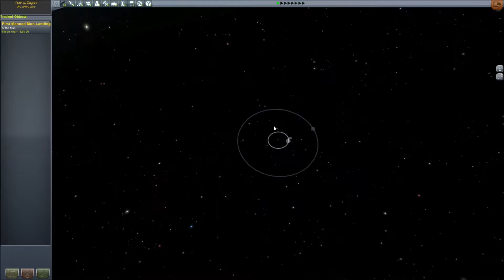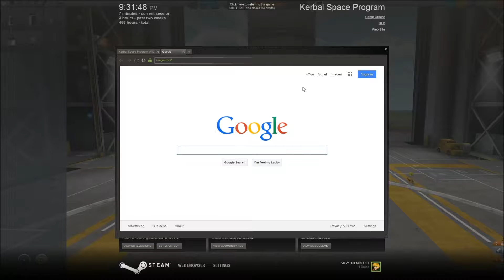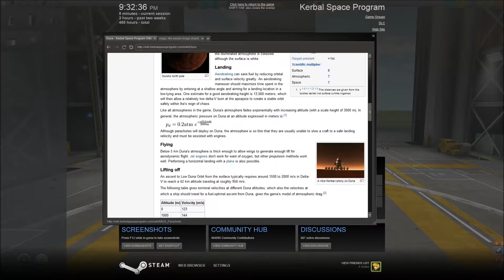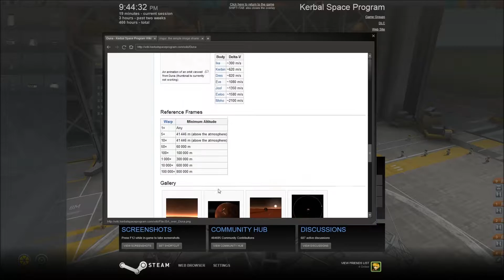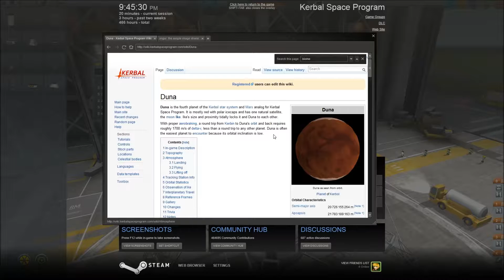KSP Career - #33 - Duna Lander!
We design a new Duna Lander.  We continue our research and study the Solar System!

The 0.22 patch for Kerbal Space Program introduced Career Mode, in which we must complete tasks to gain Science points to unlock more parts!